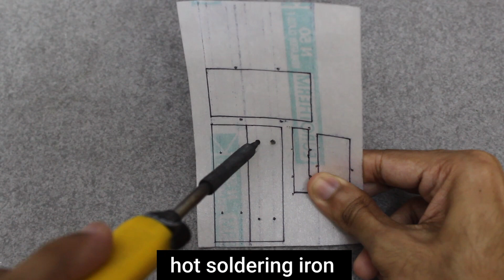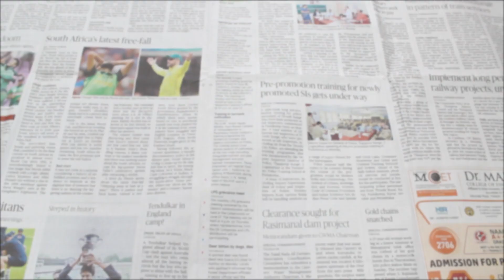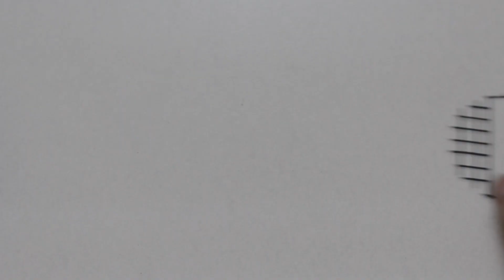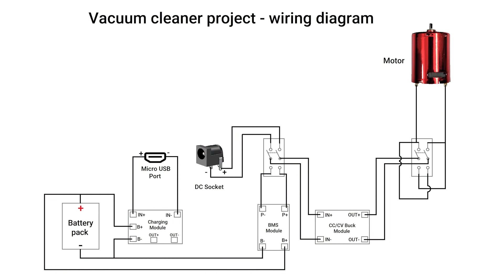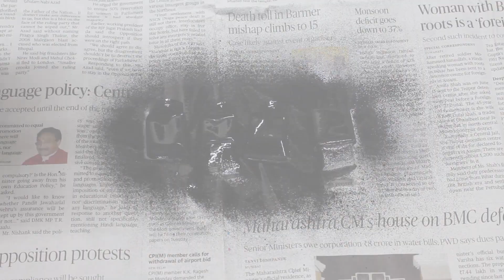Pocket Sized Vacuum Cleaner ! |DIY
Hello friends, this video is all about how to make a Pocket Sized Vacuum Cleaner. It’s portable as well as powerful. Though it could fit inside a pocket, it very powerful while considering its small size. It’s very convenient to use a portable one for small cleaning work like keyboards, desk, AC grills, windows etc.
One of the key features of this portable vacuum cleaner is the built-in nozzle storage. It can accommodate 4 nozzles at the front. This would be extremely helpful since we don’t want to carry the attachments separately. However the storage is very small so that it could only accommodate smaller size nozzles. But could always built additional attachments similar to the ones I made in the video.
When the conventional bigger ones takes the advantage of a wider and larger impeller for suction, here the smaller impeller takes the advantage of higher rpm. The 40,000 rpm DC motor powered by two 18650 Li-ion cells drives the impeller for a powerful suction.
The design of the vacuum clear is very minimalistic and convenient to use. The detachable front portion acts as the dust container. The dust mesh within it could also be easily removed and cleaned frequently. The device could be operated in battery mode as well as direct mode. Direct mode uses a separate DC power port to drive the motor. Since the motor is driven through a CC/CV module, it automatically regulates the power required to run the motor. In short, any DC adapter around 5V or above could run the device without any issue of over voltage burning of the components. The reverse rotation switch turns the device into a powerful blower.
Every project that I publish comes with detailed build article. It covers all the details, dimensions, schematics and everything about this project.

It would help me a lot to bring more such contents.

Song credits